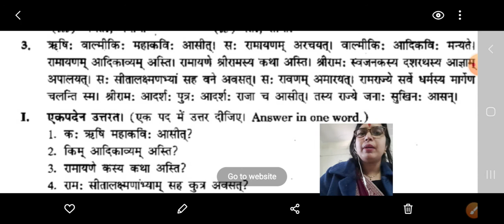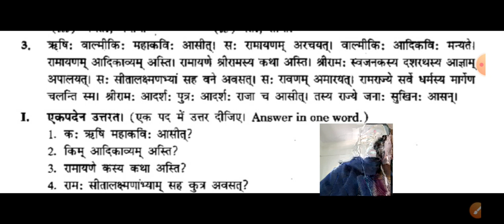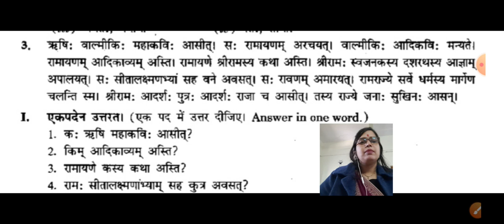BBVN:संस्कृत- अपठित अवबोधनम (गद्यांश)